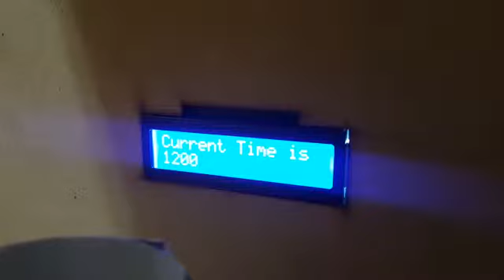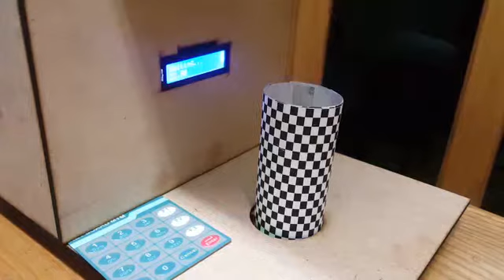Image Processing project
Alzahimar Medicine box